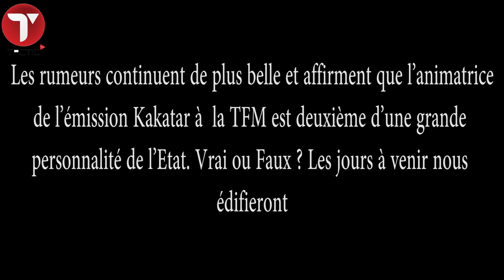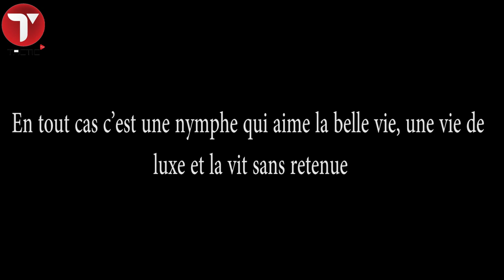Ya Awa a-t-elle fait du « takku souf » avec une très grande personnalité de l’Etat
Les rumeurs continuent de plus belle et affirment que l’animatrice de l’émission Kakatar à  la TFM est deuxième d’une grande personnalité de l’Etat. Vrai ou Faux ? Les jours à venir nous édifieront.

En tout cas c’est une nymphe qui aime la belle vie, une vie de luxe et la vit sans retenue